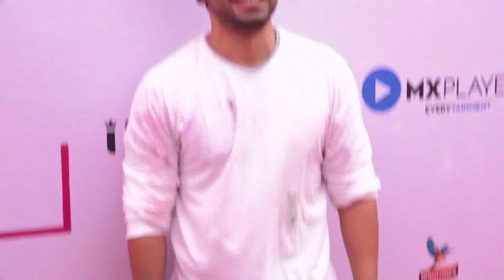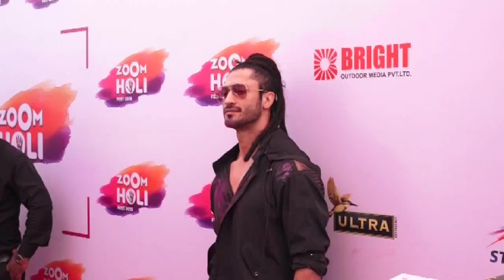B Town Celebs at Zoom Holi Bash 2019 | Katrina Kaif | Richa Chadda | Badshah | Dino Morea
Bollywood celebrities like Katrina Kaif, Badshah, Radhika Madan, Abhimanyu Dasani, Amyra Dastur, Vidyut Jamwal, Mandana Karimi and Sumeet Vyas attended the Zoom Holi Fest 2019.

The festival of colours, Holi, comes once in a year and it has to be fun-filled. Entertainment channel Zoom organised its Holi fest on March 21 to celebrate the grand festival of colours. Bollywood and television actors came together to celebrate the festival at one of the top five star hotels in Mumbai. Celebrities like Katrina Kaif, Badshah, Aayush Sharma, Amyra Dastur, Sunil Grover, Pranutan Bahl, Zaheer Iqbal, Radhika Madan, Abhimanyu Dasani, Richa Chadha and Dino Morea attended the event.

Singer Badshah dressed in green shows-off his pink colour-smeared hands while attending the Zoom Holi Fest in Mumbai on March 21.

Mard Ko Dard Nahi Hota actors Abhimanyu Dasani and Radhika Madan at the Zoom Holi Fest in Mumbai on March 21.

Notebook actors Pranutan Bahl and Zaheer Iqbal posed for the lens at the Zoom Holi Fest in Mumbai on March 21.